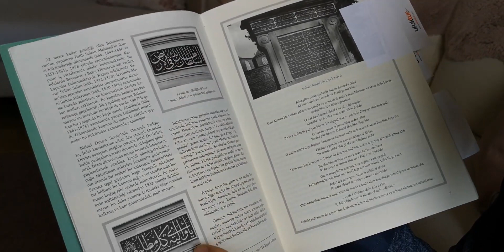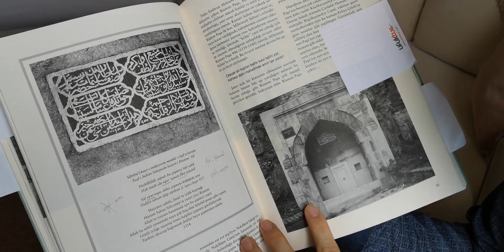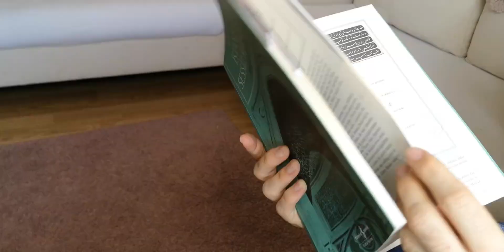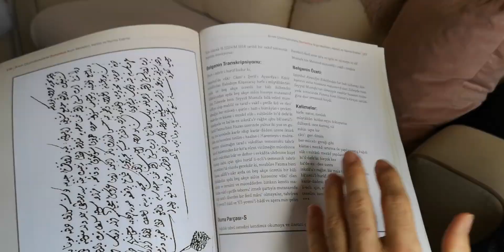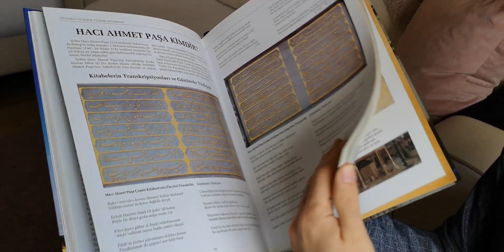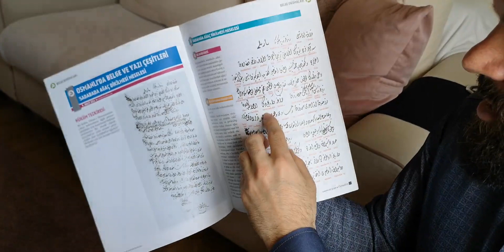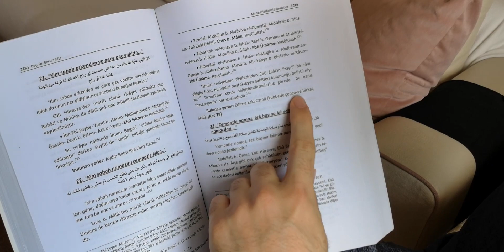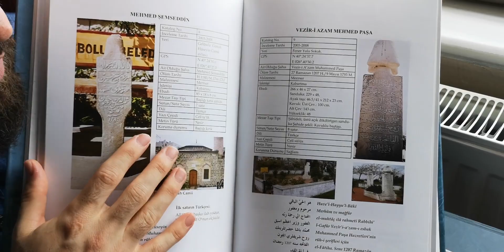Kitabeler Üzerine Önerdiğim ve Önermediğim Kitaplar - Ömer Kaptan / Kitap